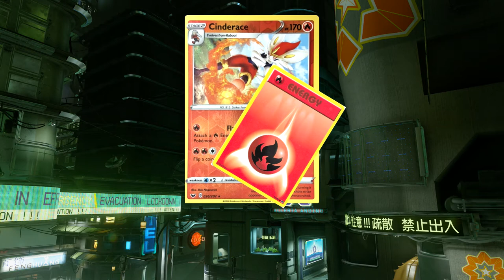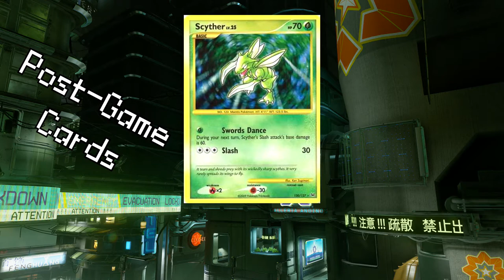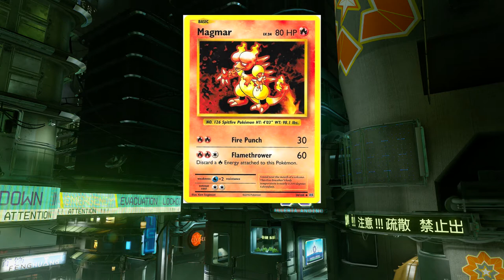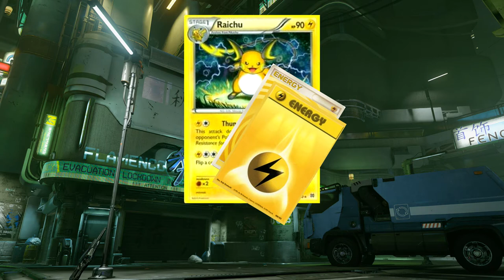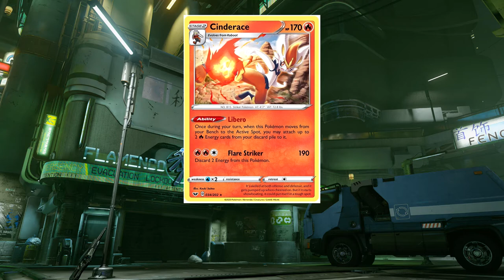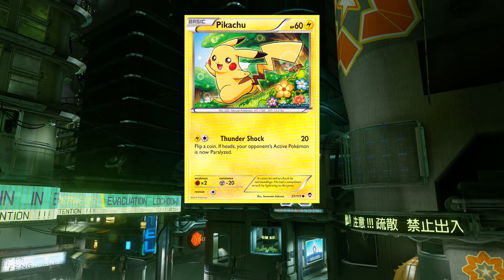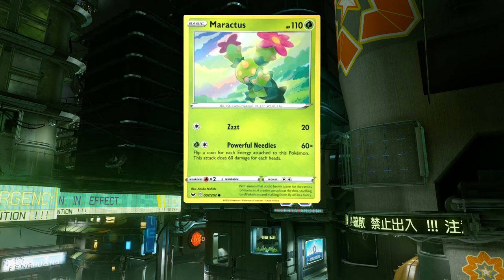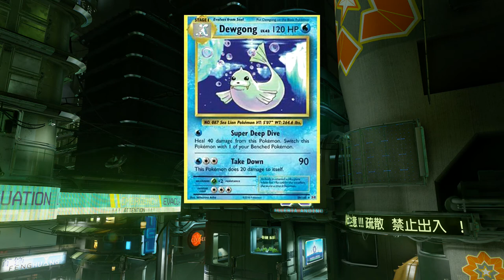Pokémon: Super Effective Card Game | Let's Play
Check out this laid back version of Pokémon cards mixed with UNO; Super Effective the Card Game. Hope you enjoy!

BLAU COKE:
Looking to check out some funny game fails and anime vines?

Or

BITCHUTE:
Head over to the BitChute page, where videos from both Blau Spade and Blau Coke get uploaded together.